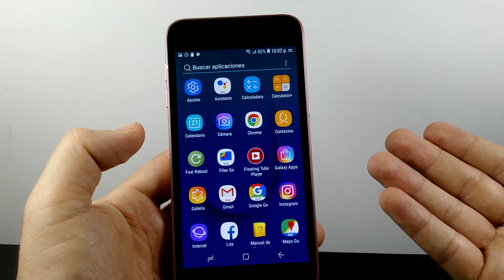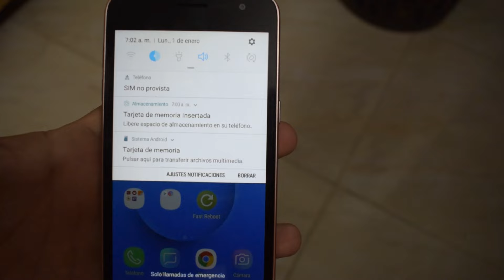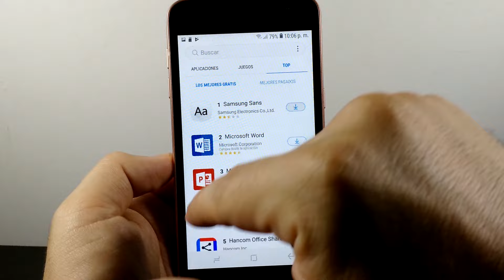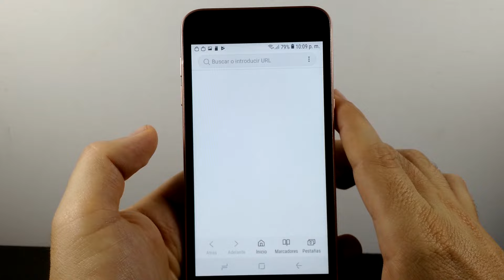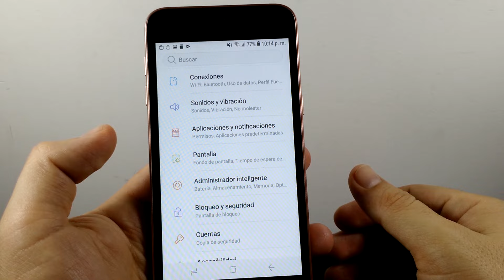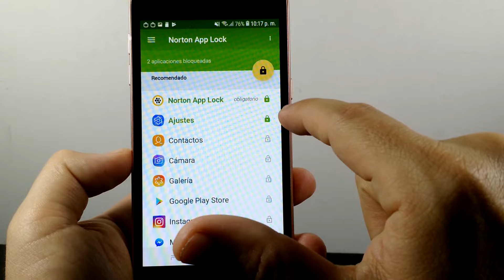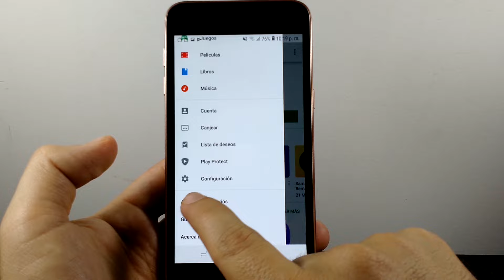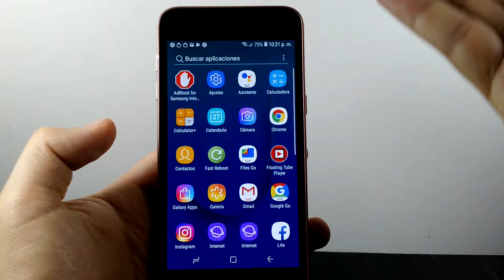SAMSUNG J2 CORE PONTE EN MODO EXPERTO CON ESTOS TIPS Y TRUCOS 📲📲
Recupera la informacion de Moviles Android Facilmente

▶️ Aquí lo puedes adquirir ✔

Aplicaciones